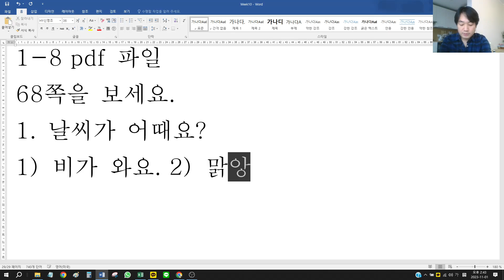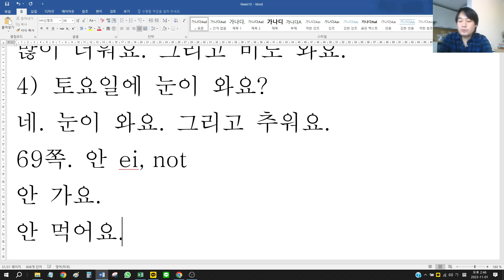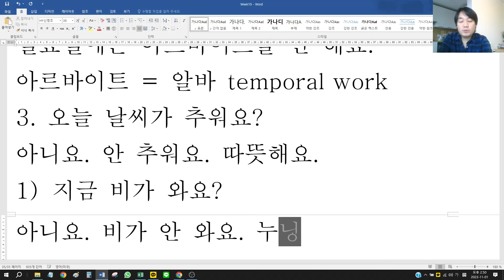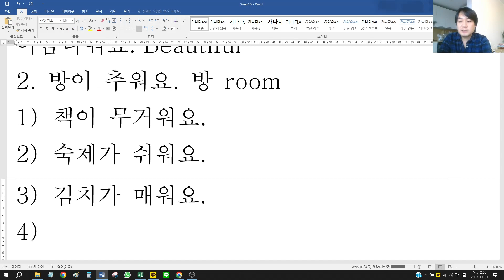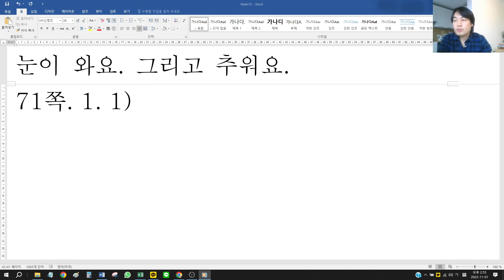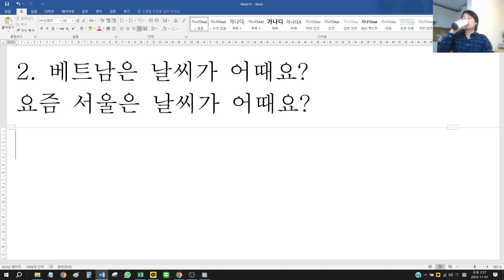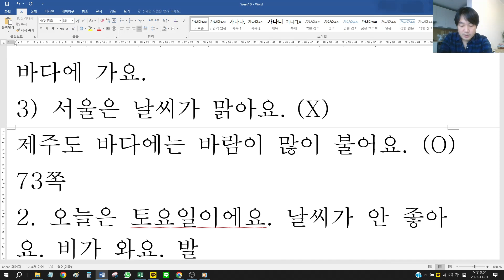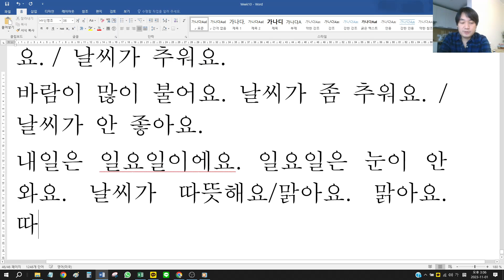Sejong 1A Week 10 (4) 1-8 pdf file Answers